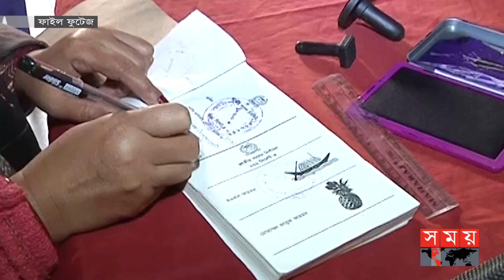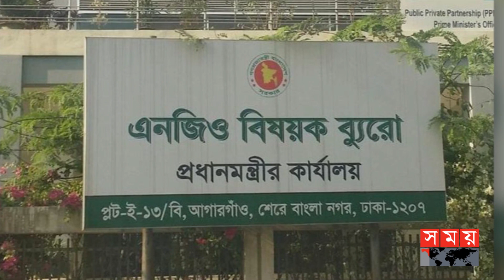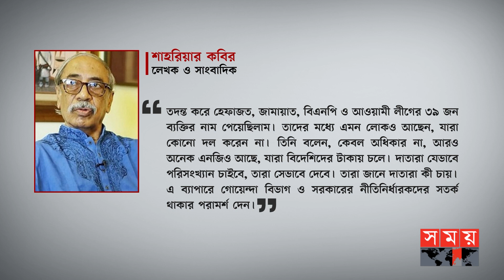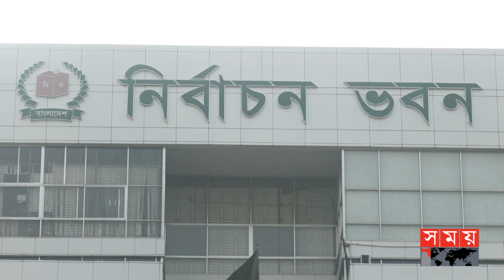নির্বাচন পর্যবেক্ষণ উন্মুক্ত | National Election | Bangladesh Jamaat-e-Islami | Odhikar | BNP